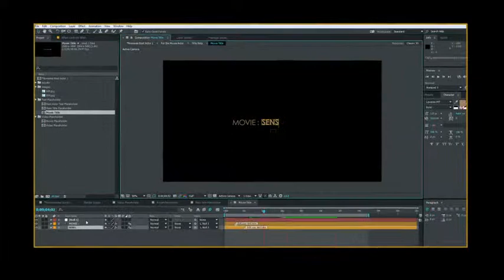Cinema Awards Package (After Effects Template)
Features:
- 1920×1080p 29.97fps
- Compatible with all after effects versions:, CS4, CS5, CS5.5, CS6, CC2015
- Trapcode and Optical Flares Plugin version also included
- Color controllers included